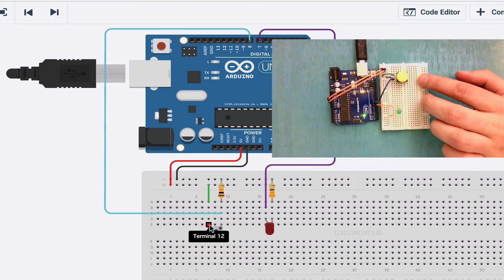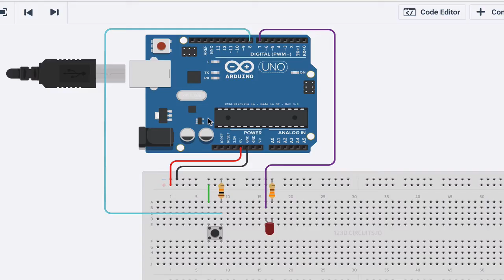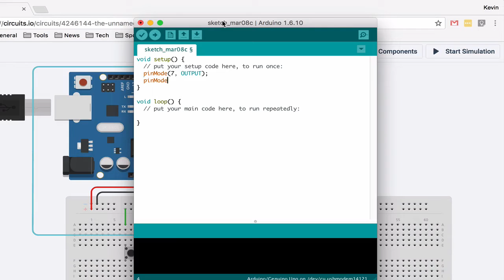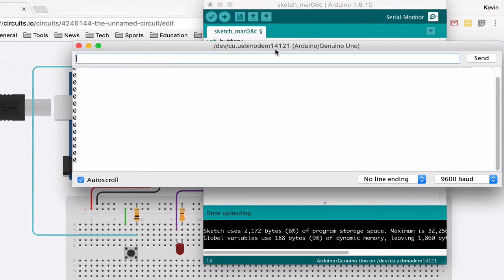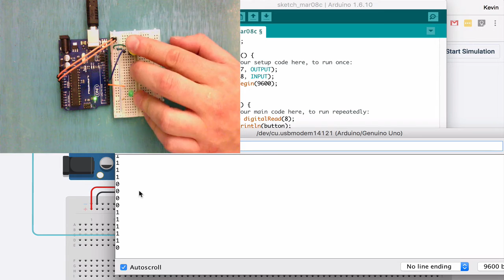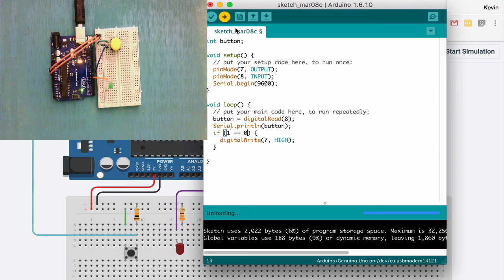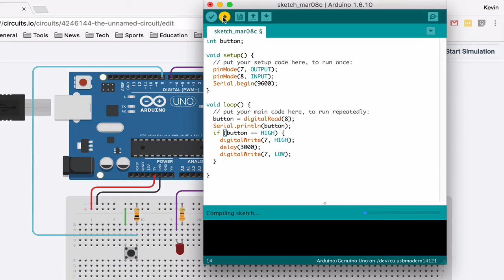Arduino Tutorial #2: Pushbuttons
In this tutorial we learn, how to how to use digital inputs to control an LED.